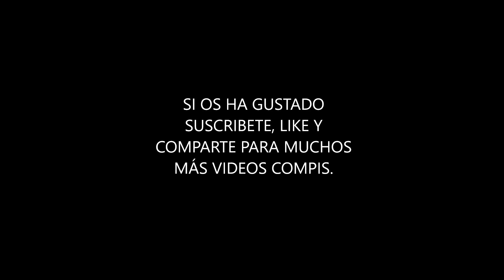Caza de perdices en mano. Perdices de Sierra.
En esta ocasión vamos a disfrutar de una jornada de caza de perdices en mano, en una mañana fría que vamos a intentar aprovechar las pocas oportunidades que las perdices de sierra nos van a ofrecer, pero como ya sabéis lo que importa en nuestras salidas no es la cantidad sino la calidad de los lances, terreno, etc.